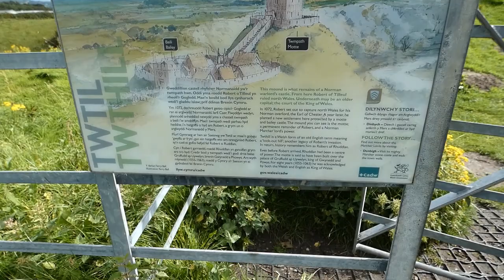Site of Norman Motte & Bailey Castell Twthill Castle (c1073) at Rhuddlan Denbighshire Cymru/Wales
Site of Norman Motte & Bailey Castell Twthill Castle (c1073) at Rhuddlan Sir Ddinbych/Denbighshire Cymru/Wales, filmed on 23.8.20

This Norman style motte and bailey castle was built around 1073 by Robert of Tilleul, later known as Robert of Rhuddlan, on top of an earlier palace built by Gruffudd Ap Llywelyn, King of Wales (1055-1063). It was ultimately replaced in 1277 by the nearby larger stone castle built by Edward 1st of England (boooo!)